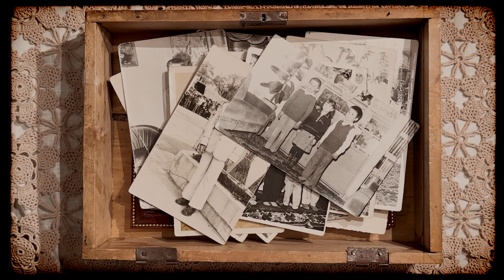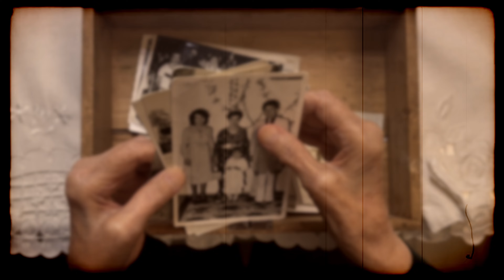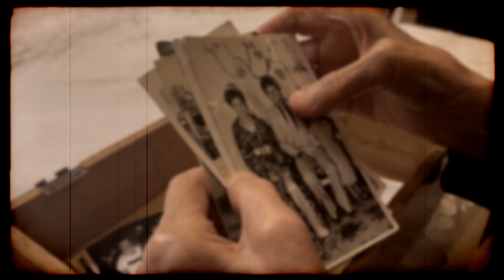Yaşar Sümen - Zaman Acıtırmış (Official Video)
Söz: Yaşar Sümen & Hasan İstanbullu
Müzik/Düzenleme/Gitarlar: Yaşar Sümen
Davul: Ömer Vatansever
Mix-Mastering: Özgür Yurtoğlu
Klip&Kapak Tasarımı: Nagehan Sümen
Yapım: Package
Dağıtım: Videomite

Zaman Acıtırmış - Şarkı Sözleri

Kaçmaya çalışırken kalabalıklardan,
Yalnızca, yalnız kaldım.
Her şeyi gömdüm kalbime,
Kördüğüm çözülmez bir halde;
Zamanla geçer sandım.

Onca yıl, onca zaman uğraşmışım,
En sonunda anlamışım.

Zaman acıtırmış, eskimiş resimler gibi birer birer
Kayıp giderken ellerinden hayallerin.
Hayat acıtırmış, dökülen yapraklar gibi birer birer
Kayıp giderken ellerinden sevdiklerin.

Unutmaya çabalarken anıları,
Fark ettim tüm, tüm yanlışları.
Seni gömdüm kalbime,
Zamanla geçer sandım.